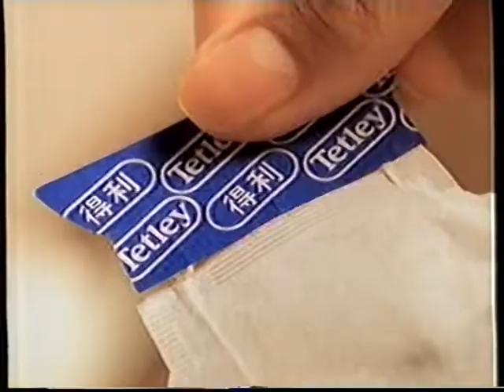[香港經典廣告](1998)得利 溢香濃茶包